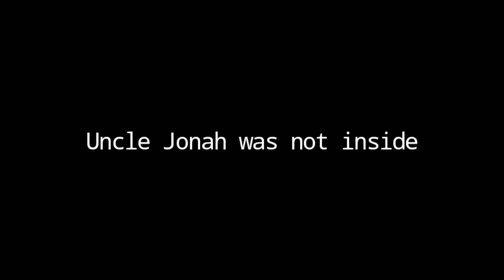My quest to find Uncle Jonah || Sky:cotl